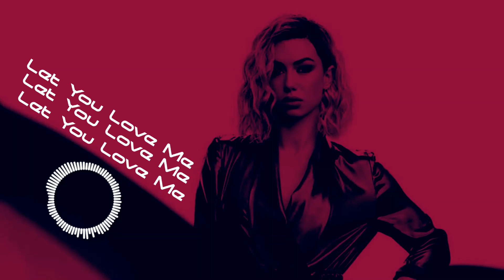DjSunnyMega - Let You love Me (Official Audio )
No part of this publication either writing or images, may be reproduced, distributed, or transmitted in any form or by any means, including photocopying, recording, or other electronic or mechanical methods, without the prior written permission of the publisher, except in the case of brief quotations embodied in critical reviews and certain other noncommercial uses permitted by copyright law.